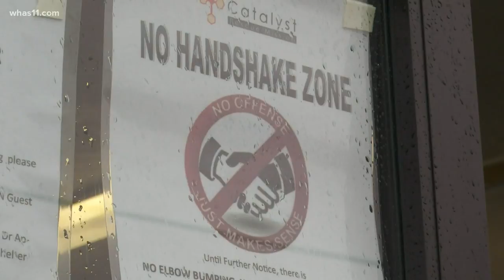Homeless outreach groups adapt to changes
The doors to Catalyst Rescue Mission's Shelter in Jeffersonville are still open for now.